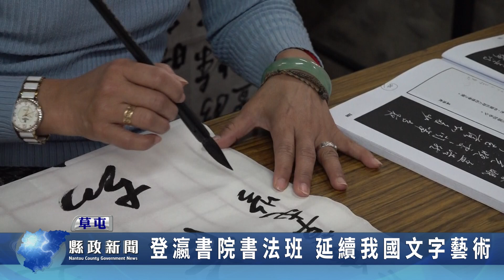登瀛書院書法班 延續我國文字藝術｜南投縣政新聞 2024.01.30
草屯登瀛書院僅提倡漢字古典詩的教唱，同時也對於書法的延續不餘遺力，每個星期有四天的課程，讓喜歡書法的民眾能夠從臨摹中了解文字藝術之美，也能夠了解軟體字的奧妙。